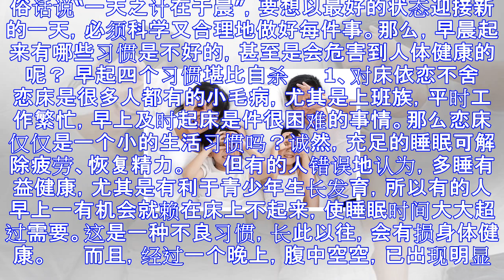早起四个习惯堪比慢性自杀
俗话说“一天之计在于晨”，要想以最好的状态迎接新的一天，必须科学又合理地做好每件事。那么，早晨起来有哪些习惯是不好的，甚至是会危害到人体健康的呢？ 早起四个习惯堪比自杀 　　1、对床依恋不舍 　　恋床...